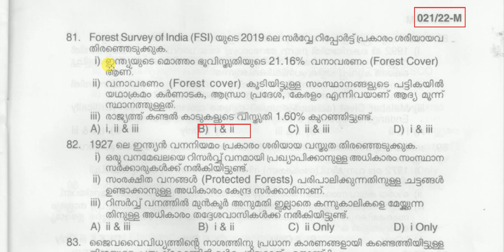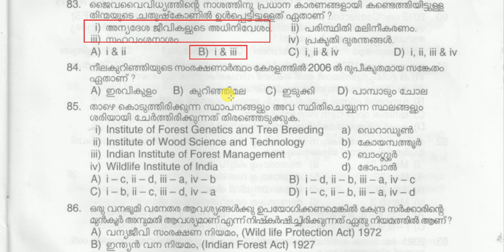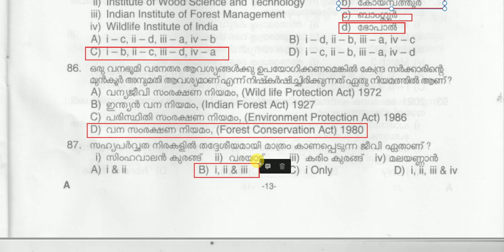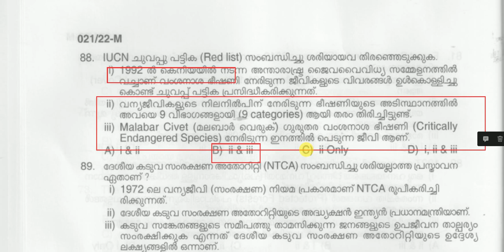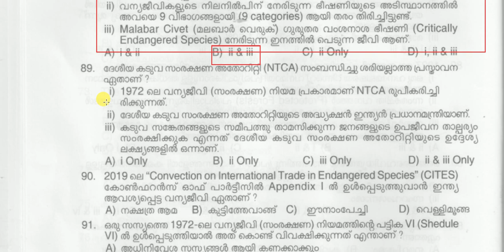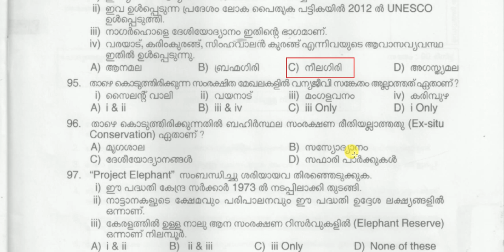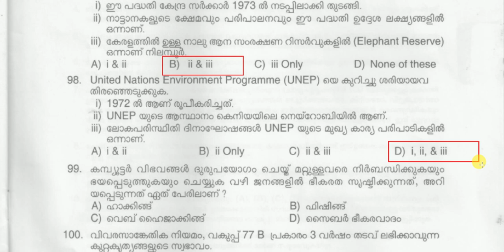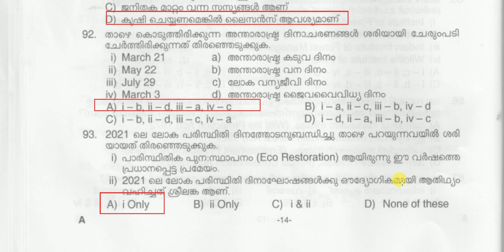BEAT FOREST OFFICER SPECIAL TOPIC | CODE 021/22